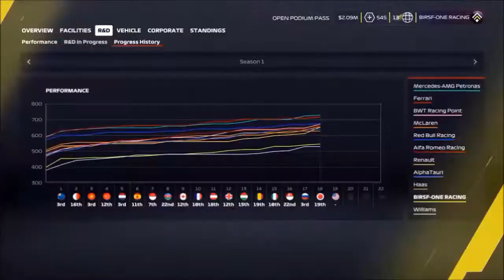F1 2020 DICAS MY TEAM DESGASTE DE PNEUS COMO ECONOMIZAR MEU TIME MODO CARREIRA